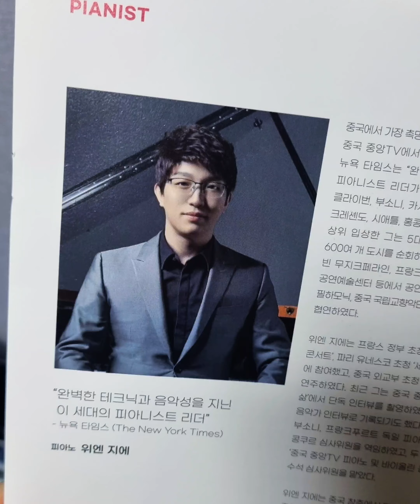Mozart Encore Yuan Jie